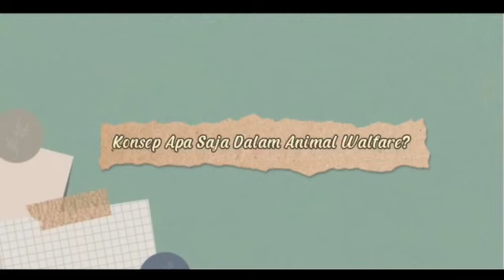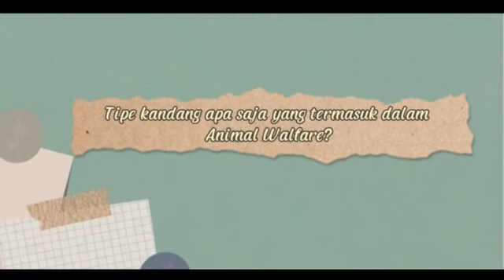Dasar-Dasar Ilmu Peternakan dan Kesejahteraan Hewan oleh Naurah Wina Mahdiyah Nawir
Sebagai media pembelajaran agar Mahasiswa dapat memahami Penjelasan Dasar-Dasar Ilmu Peternakan dan Kesejahteraan Hewan. Disampaikan oleh Mahasiswa Peternakan Polbangtan Gowa Kelas I D Penyuluhan Peternakan dan Kesejahteraan Hewan (Naurah Wina Mahdiyah Nawir)

Terimakasih atas semangatnya Naurah Wina Mahdiyah Nawir. Sukses terus ya.